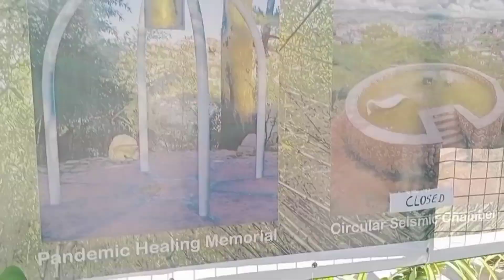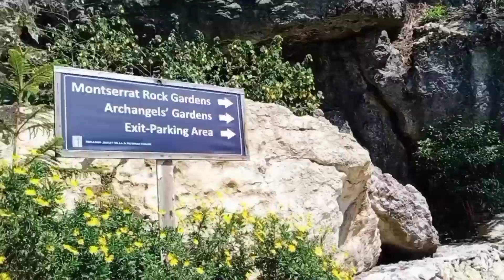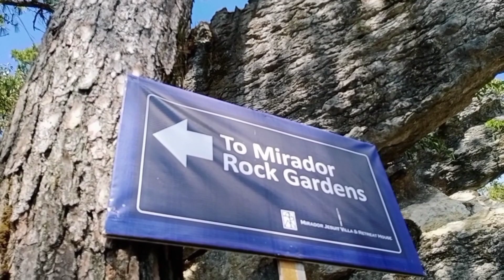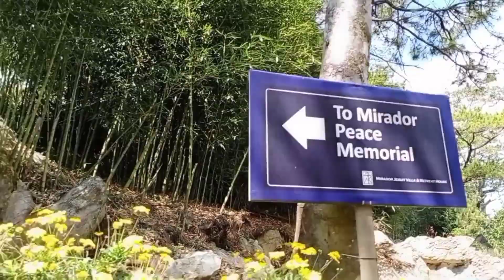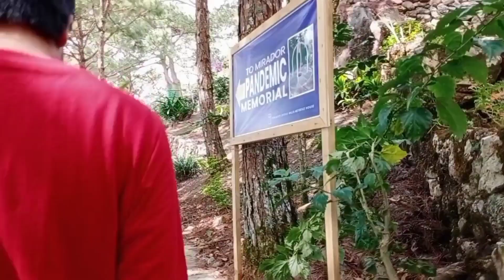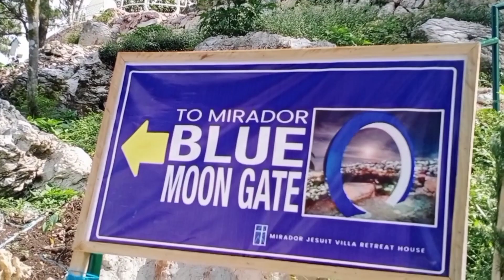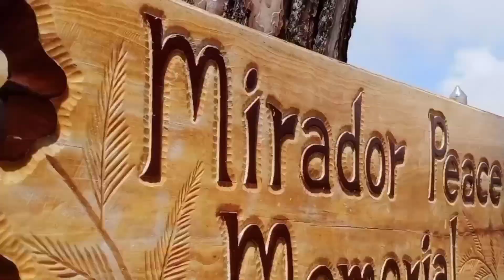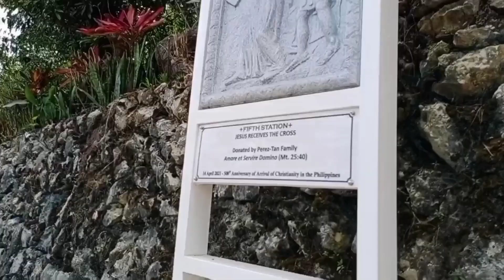Mirador Heritage & Ecopark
Mirador peace memorial
Mirador Heritage & Eco Spiritual Park